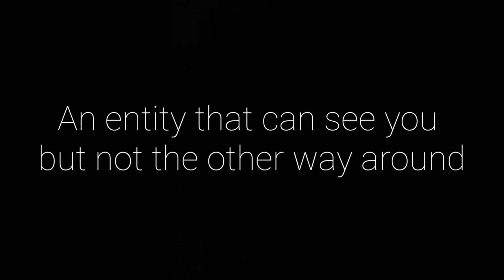LLS: Beef Jolsen | Official Trailer [HD] 2023